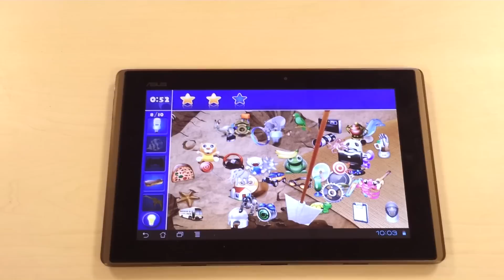Hidden Object (Android Game)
Video of Hidden Object, Free Android Game